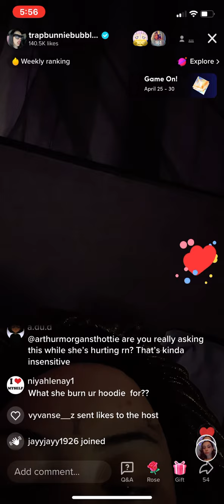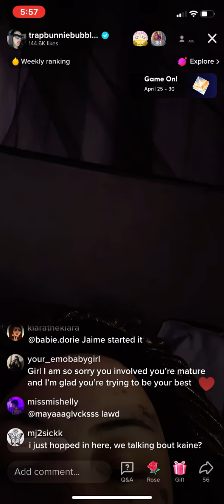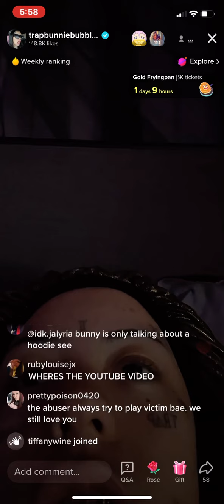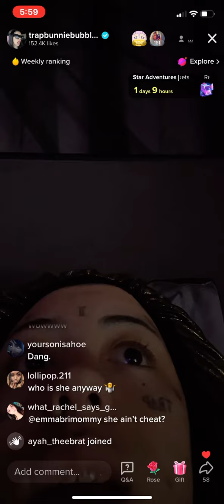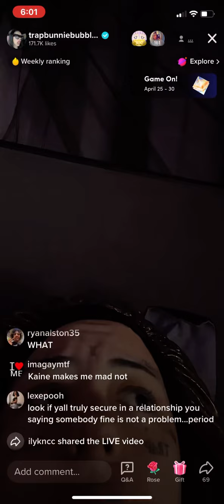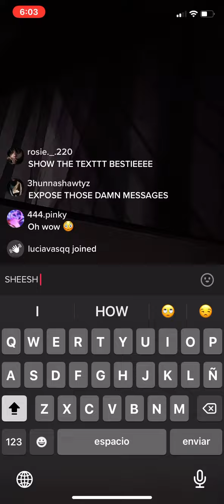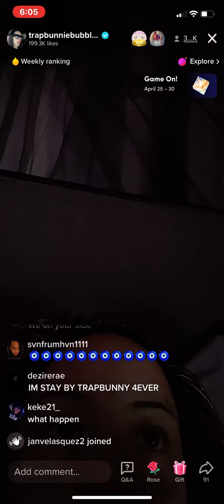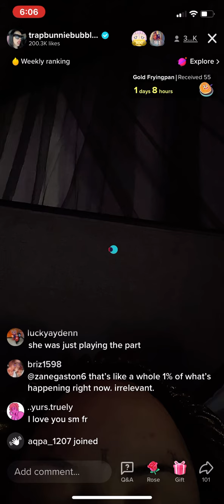Ppcociane (trap bunny bubbles) tiktok live rants about daddy kaine (next youngin) ex